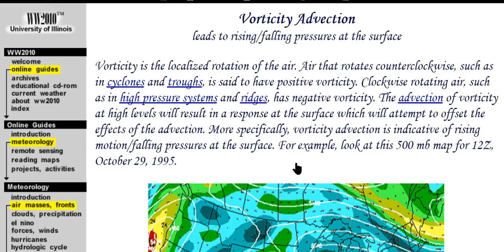Weather update Europe + USA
North Westerly low pressure systems to bring chaos to Ireland UK and Europe, significant impacts of snow/rain/high winds to cause transport dissruptions.
GFS suggests Heavy periods of snow likely across Northern and western Europe.

Linked Social media.